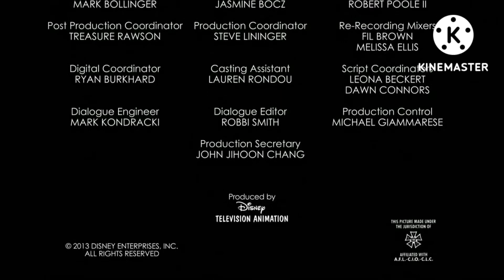Mickey Mouse End Credits (Version 29th)